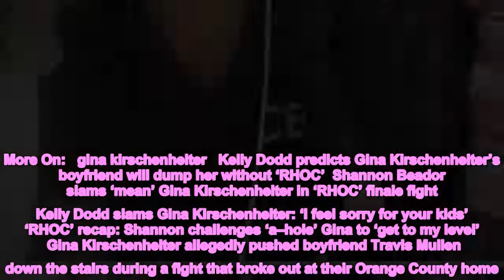Gina Kirschenheiter accused of pushing boyfriend Travis Mullen down stairs by ex-wife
More On:   gina kirschenheiter   Kelly Dodd predicts Gina Kirschenheiter’s boyfriend will dump her without ‘RHOC’  Shannon Beador slams ‘mean’ Gina Kirschenheiter in ‘RHOC’ finale fight  Kelly Dodd slams Gina Kirschenheiter: ‘I feel sorry for your kids’  ‘RHOC’ recap: Shannon challenges ‘a–hole’ Gina to ‘get to my level’   Gina Kirschenheiter allegedly pushed boyfriend Travis Mullen down the stairs during a fight that broke out at their Orange County home.   Travis’ ex-wife, Meghan Mullen, made the accusation in court documents obtained by Page Six. She claims the physical altercation occurred “around April” in front of the former couple’s 10-year-old daughter, Presley.    “Late at night the children started hearing loud [noises]. Presley went out of the room to investigate. Travis was yelling that Gina was an alcoholic,” Meghan – who also shares daughter Bennett, 8, and son Joseph, 6, with Travis – alleges in the court docs.   “Presley witnessed Gina push Travis down the stairs, banging [his] head on the wall, andthrowing hairs [sic] and pictures off the wall.”   Meghan alleges in the docs that she instructed her kids to call the police if this ever happens again, though cellphones are allegedly “not allowed” at Travis and Kirschenheiter’s home.   “All three children have expressed to me that they are not allowed to call me during his visits,” the court docs state.   In addition to the alleged physical incident, Meghan also states that she is “concerned about Gina’s behavior and drinking.”   “The kids tell me that sometimes when they wake up in the morning, she will be asleep with an empty bottle of wine and glass next to her,” she claims.   A source close to Kirschenheiter tells Page Six that the allegations against the “Real Housewives of Orange County” star are “completely false.”   “These claims are without merit. This is a false narrative that [Meghan] is trying to paint about Gina, who is a domestic abuse survivor.”   The court docs filed by Meghan – and first reported by RadarOnline – were in response to Travis’ request for an emergency investigation into claims she’s unlawfully keeping the kids from him. She alleges it’s actually the kids who are “refusing to visit with him.”   The two currently share joint legal and physical custody of their three children.